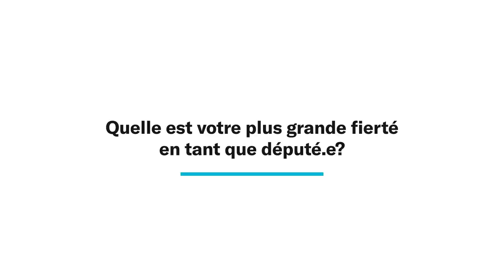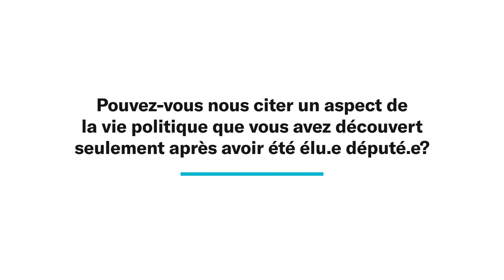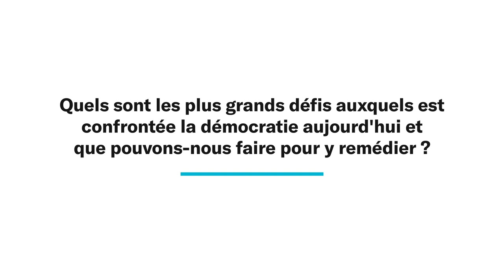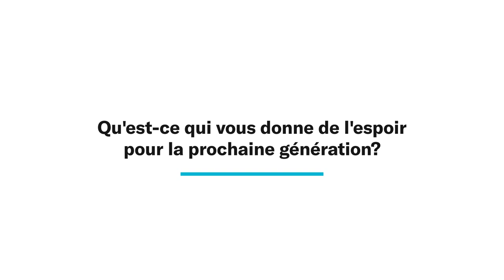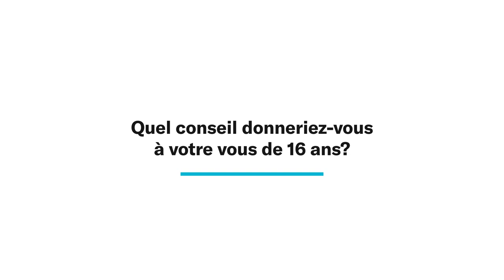Julie Vignola — CIVIX à la rencontre des député.e.s